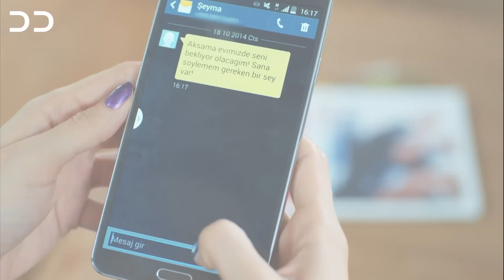Fasle Gilas | Episode 54 | Turkish Serial Doble Farsi | ۵۴ - سریال ترکی فصل گیلاس قسمت | QD1O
وقتی دوستان شروع به عاشق شدن می کنند، زندگی می تواند پیچیده شود.
داستانی سرگرم کننده از عشق نافرجام، رقابت، حسادت، معاشقه و برخی رفتارهای شیطنت آمیز بین گروهی از جوانان. اویکو متواضع از کودکی عاشق مته بوده است، اما او به سختی می داند که او وجود دارد.

TurkishSeries